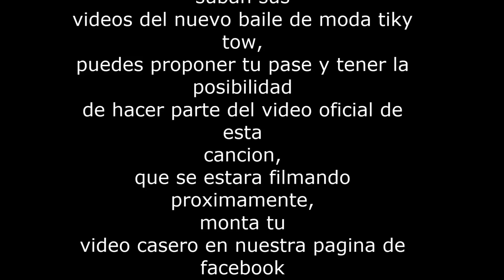el nuevo baile de moda en el mundo TIKY TOW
En el 2013 renuncia sorpresivamente el papa Benedicto XVI, muere el presidente de Venezuela Hugo Chavez y al mismo tiempo para desestresar la mente de tantas cosas negativas la agrupacion colombiana EXPLOSION NEGRA lanza el nuevo baile de moda en el mundo  TIKY TOW desde colombia con una moderna fusion innovadora que integra varios estilos musicales en una sola cancion, desde la Socca, la Champeta, la Chirimia, el Dance, Raggamuffy y el Folklor del atlantico